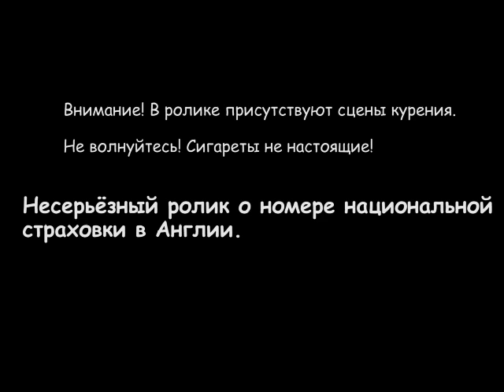Для того, чтобы работать в Англии ВАМ необходим документ - National Insurance Number.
Для того, чтобы работать в Англии ВАМ необходимо будет сделать себе документ - Национальную страховку, или National Insurance Number.

Это выплата из ВАШИХ доходов на ВАШУ будущюю пенсию и прочие дотации. Идёт отчисление и потом эти ресурсы используют для оплаты вашей пенсии и различных пособий.
В Англии, если вам больше 16 лет, то вам необходимо платить Национальную Страховку.

Также надо платить при условии, что вы работник, зарабатываете больше 149 фунтов в неделю, или частный предприниматель и зарабатываете больше 5725 фунтов в год.

Это число постоянно меняется, поэтому проверяйте здесь на случай изменения законов.

Номер национального страхования хранит в себе данные о ваших (уникальных) отчислениях и никогда не меняется! Он привязан к вашему имени навеки веков!

По закону, вы можете работать на работе до одного месяца без этого номера, но в последнее время работодатели строго требуют предьявлять номер страхования при приёме на работу и отсутсвие оного, может служить для вас отказом.
Вы сможете получить номер государственного страхования, только если вы имеете право на работу в Великобритании, или право на учёбу!

Линии работают с понедельника по пятницу с 8 утра до 6 вечера. Этот номер не простой и звонки на него стоят достаточно дорого, поэтому рекомендуем звонить со скайпа, или найти знакомого у кого звонки с телефона будут бесплатны, или по спокойной цене.

Подробнее о номерах мы опишем здесь (пока нет данных)
При звонке умный автоответчик предложит опцию, типо "apply for national insurance number".

Оператор спросит ваши данные - фамилия - имя - персональный код - откуда - где живёте адрес - как долго в англии? Если нормальный оператор, то можете попросить конкретное число для собеседования - вам надо будет посетить собеседование в вашем ближайшем джоб центре - также на ваш адрес пришлют форму для заполнения. На собеседовании вас будут спрашивать разные вопросы о целях, планах и так далее. В общем, чтобы осознать, зачем вам нужен национальный номер стаховки.

Также обязательно нужно принести с собой паспорт, ну об этом вам скажут по телефону, либо пришлют письмо, где будет всё подробно описано.

После собеседования, вам пришлют ваш номер, а затем пришлют уже конкретно карточку с номером. Постарайтесь не давать детали вашего номера ненужным людям. Бывают любители получить возврат чужих налогов.

Итак, кому может понадобится ваш номер страховки:
- HM Revenue & Customs (HMRC) - Налогово-таможенная служба Её Величества
- ваш работодатель
- Министерство труда и пенсий Великобритании (The Department for Work and Pensions ) если вы будете обращатся за пособиями
- ваше местное управление (Council) если вы будете обращатся за пособиями на жильё (Housing Benefit)
- Если вам понадобится взять кредит на обучение в компании по предоставлению кредитов для студентов (Student Loan Company )
- Если вы захотите открыть индивидуальный накопительный счёт (ISA) то компании предоставляющей эту услугу
Сколько отчисляют на национальную страховку и прочую полезную информацию вы сможете найти здесь